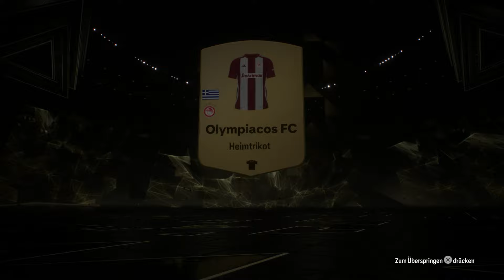VORBESTELLER PACK OPENING! • 002 ⚽ Let's Play EA Sports FC 25: Ultimate Team [GERMAN/DEUTSCH]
🎮 Dies ist ein Let's Play. Gespielt wird EA Sports FC 25 Ultimate Team von EA Sports. Das Spiel erschien im Jahr 2024.